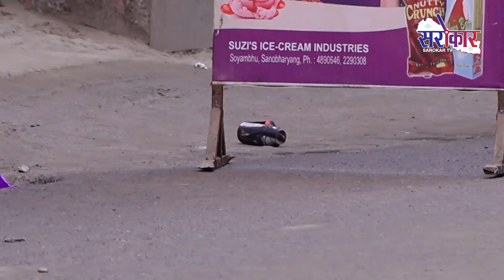मेटासिटको भाडामा राखियो नक्कली बम ।